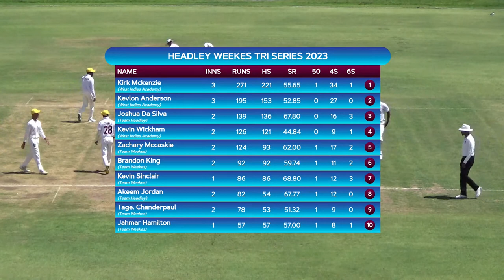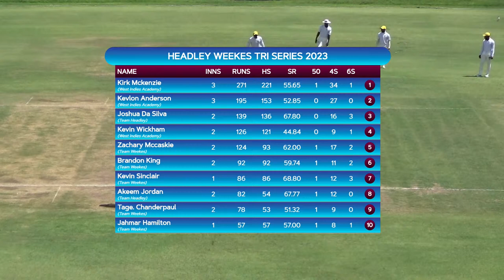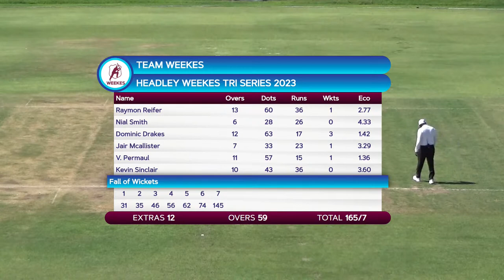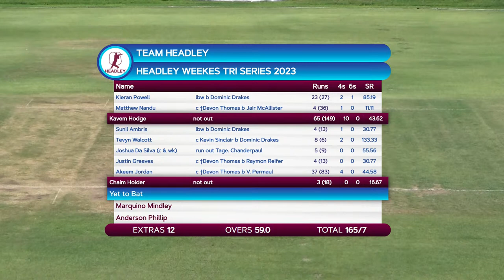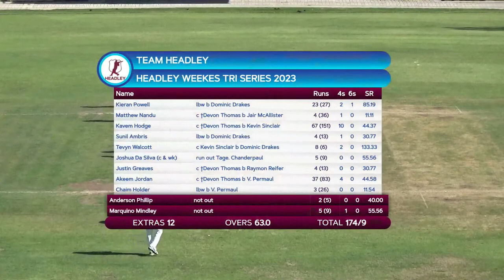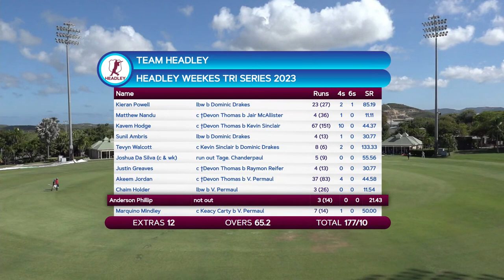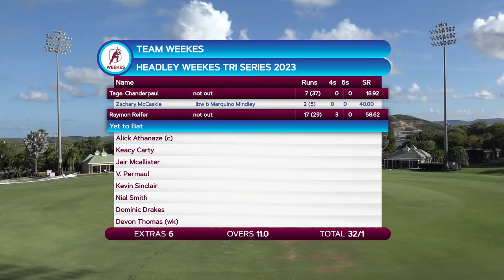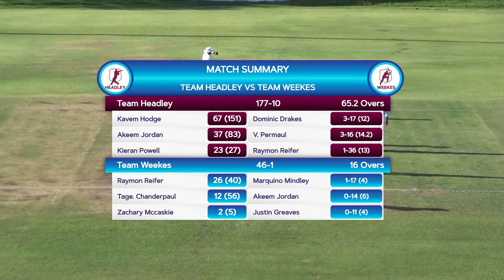🔴 LIVE Team Headley v Team Weekes - Day 1 | Headley Weekes Tri-Series | Wednesday 3rd May 2023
Watch the Headley Weekes Tri-Series LIVE.